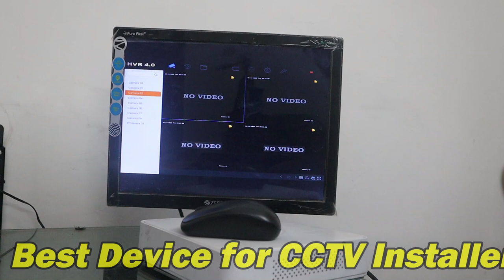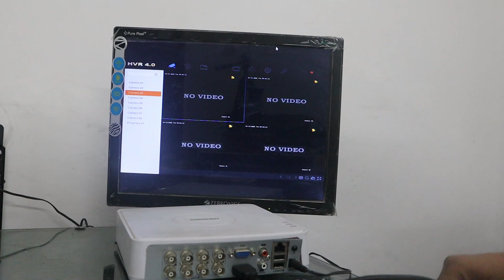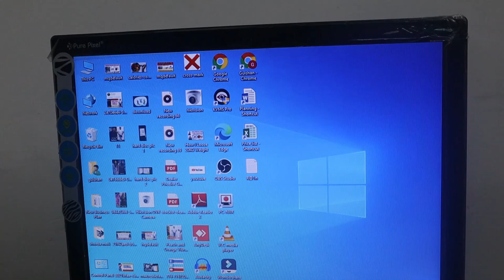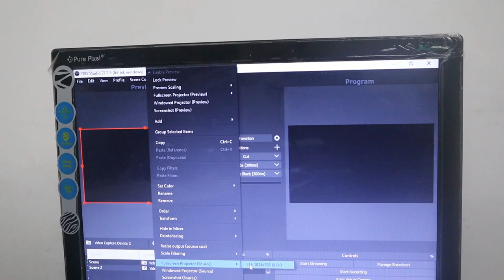Use Laptop ot PC as CCTV Display | लैपटॉप और कंप्यूटर को डीवीआर का DISPLAY कैसे बनाए?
or send msg on Facebook massanger Facebook/GwTechZone